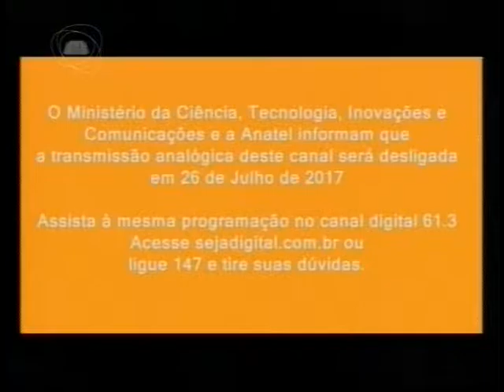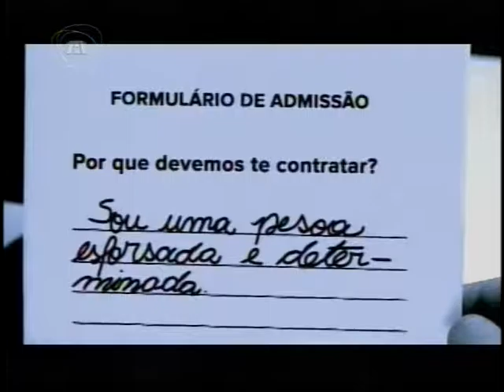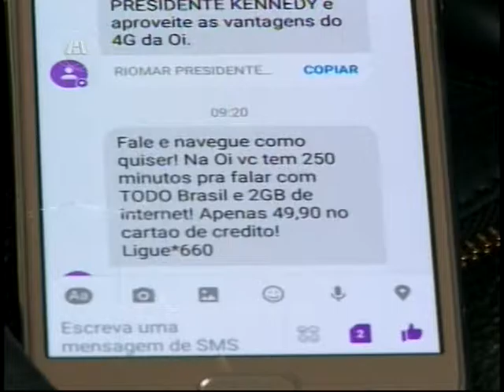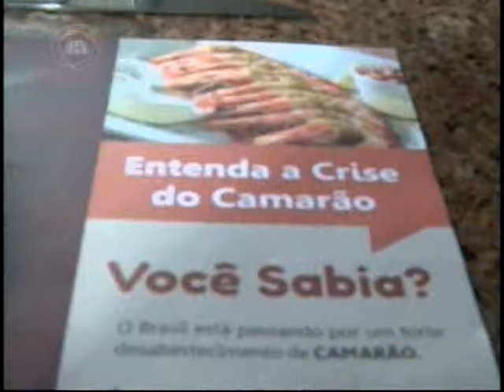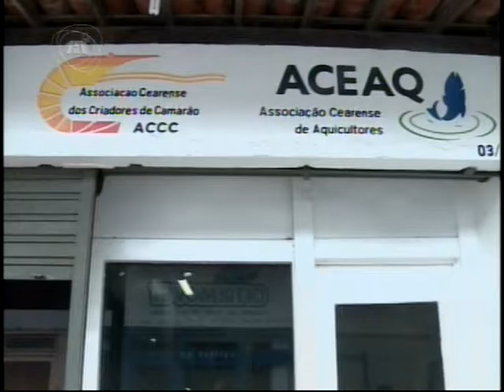TELEJORNALISMO | Primeiro Expediente 02/03/17